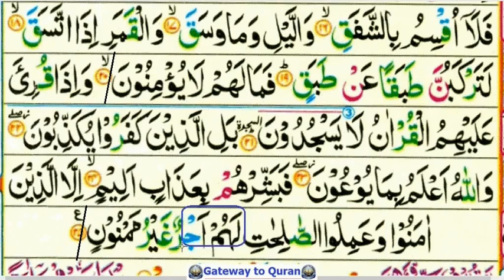Learn Quran with Tajweed 084 Surah Al Inshiqaq part 4 - juz amma memorization